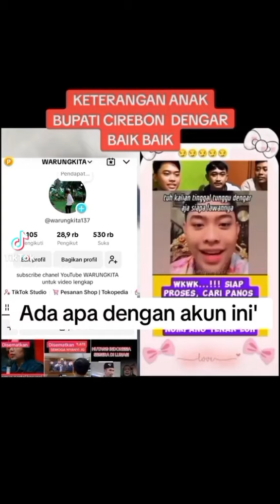intimidasi udah melekat sejak kecil mungkin